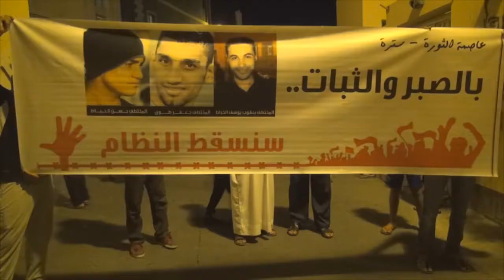المئات بمسيرة "بالصبر والثبات .. سنسقط النظام" في سترة واديان 22/9/2014 Bahrain